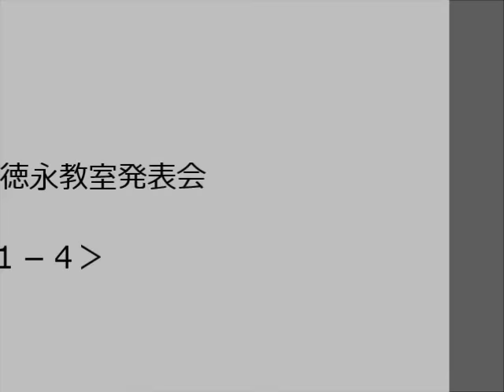第41回徳永教室発表会‹1-4›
徳永教室発表会の模様です。どうぞご覧ください。